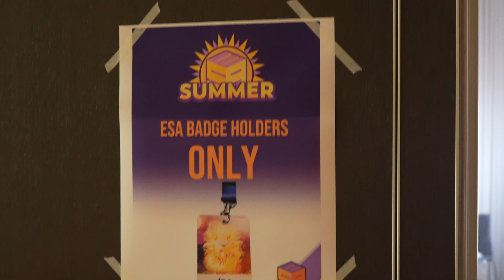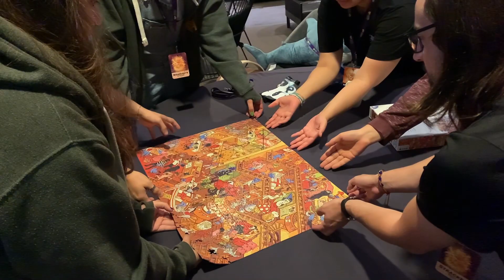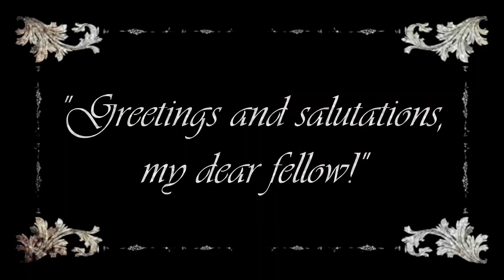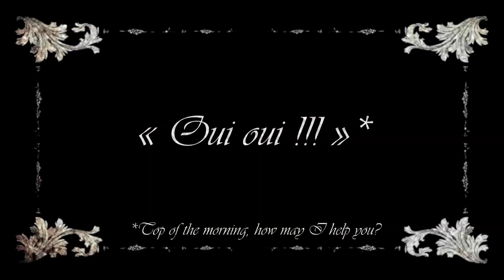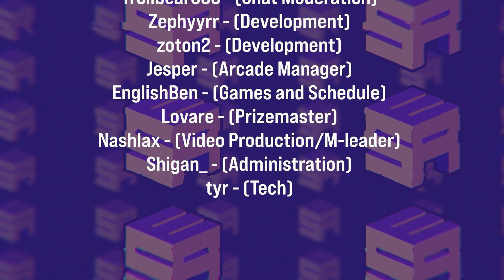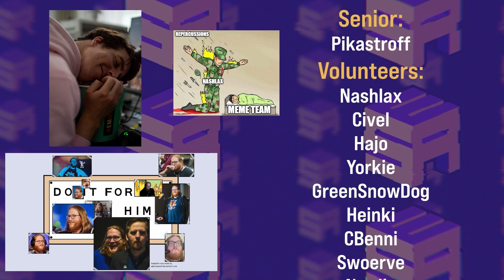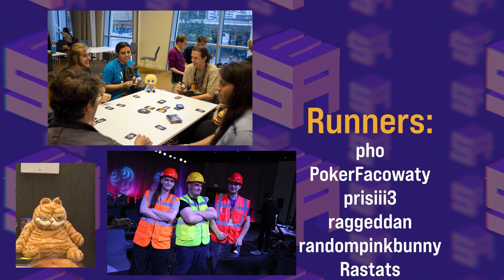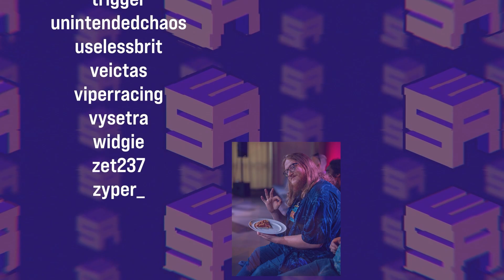ESA Summer 2023 - Aftermovie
Relive the best moments with the ESA Summer 2023 aftermovie

Take a moment and reminisce about the great times while we look forward to ESA Winter 2024!